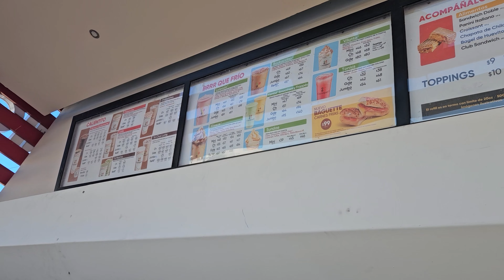Off-Grid life by the Ocean but what is going on with the lights in the Sky out here?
Venture with us off-grid by the ocean under a night sky illuminated by unexplained lights. What are these enigmatic glows that dance above the waves? In this video, we explore the nocturnal wonders and share our own theories, but the true story is yet to be unraveled. Have you ever witnessed such a phenomenon? What are your thoughts or explanations? Dive into the comments and share your theories. Could these be mere reflections, a natural marvel, or something from beyond our world? Watch and decide for yourself.
      Serene adventure as we cast our lines into the bountiful Sea of Cortez. In this episode, I reel in an impressive flounder, adding excitement to our tranquil fishing journey. But our adventure doesn't end at sea; back on land, we make significant progress on our off-grid home by completing the flooring of our master bathroom. Witness the blend of outdoor adventure and home improvement in this unique episode. Whether you're an angling enthusiast or a DIY devotee, there's something for everyone. Dive into our journey and share your own fishing tales or home renovation tips in the comments